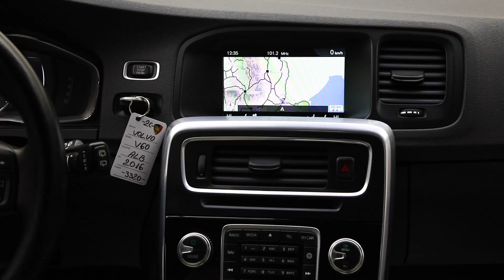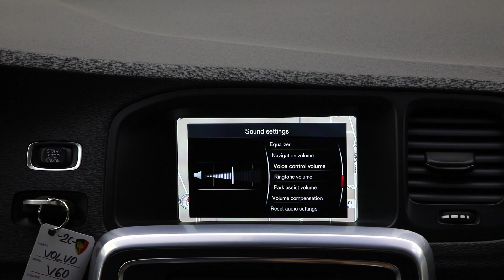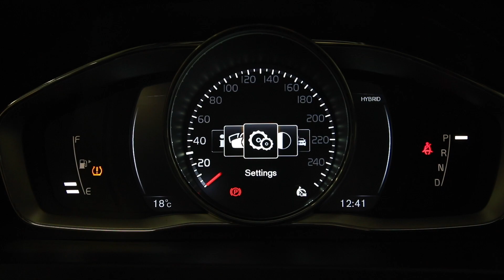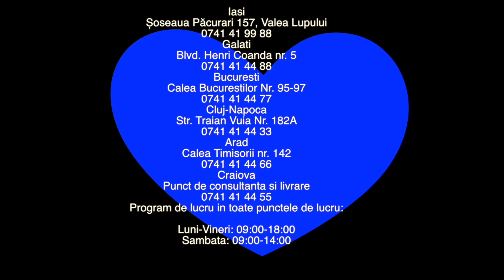VOLVO V60 HYBRID 2016 OFERTA 3320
Iasi
Șoseaua Păcurari 157, Valea Lupului
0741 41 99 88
Galati
Blvd. Henri Coanda nr. 5
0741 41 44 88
Bucuresti
Calea Bucurestilor Nr. 95-97
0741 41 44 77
Cluj-Napoca
Str. Traian Vuia Nr. 182A
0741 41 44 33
Arad
Calea Timisorii nr. 142
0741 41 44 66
Craiova
Punct de consultanta si livrare
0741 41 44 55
Image DescriptionNouReteaua nationala include 5 showroom-uri si un punct de consultanta si livrare plasate pentru o acoperire cat mai buna.

Program de lucru in toate punctele de lucru:

Luni-Vineri: 09:00-18:00
Sambata: 09:00-14:00